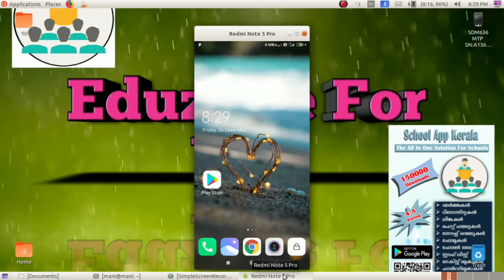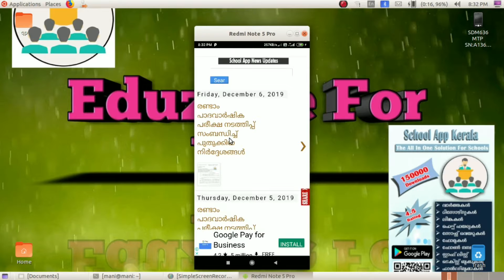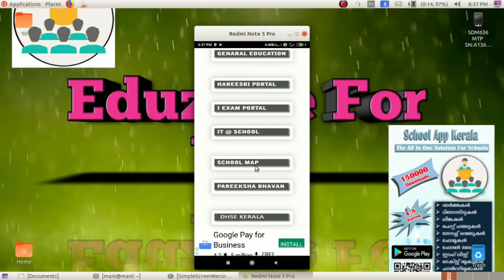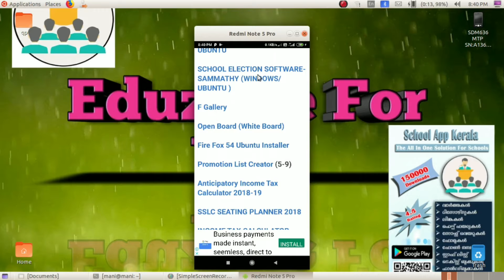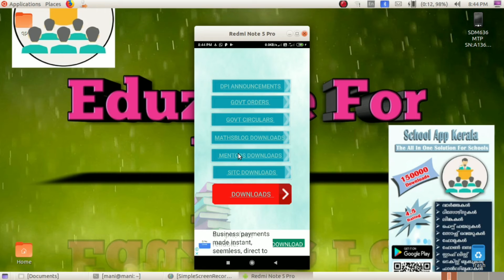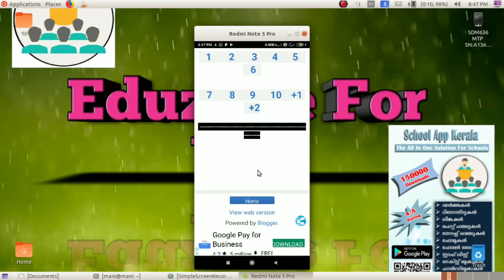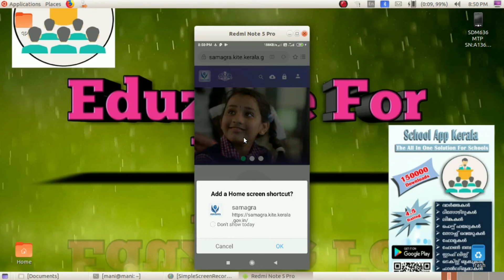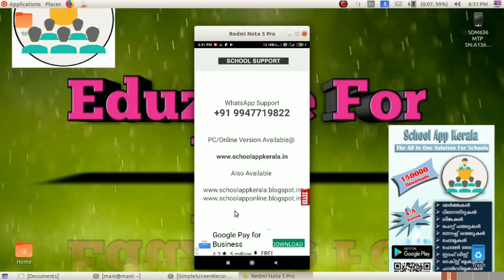School App -An android application for teachers in kerala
The video is about the app school app kerala.An all in one app for Teachers